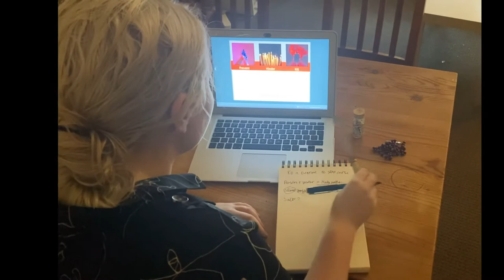Sound of Evil Judith Scott 16009107